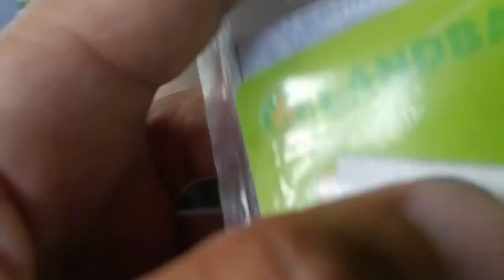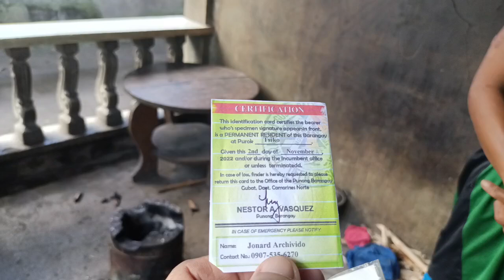JAYSON MAY BUWAN BUWAN AKO NATATANGAP.